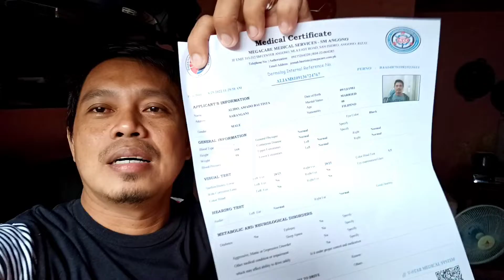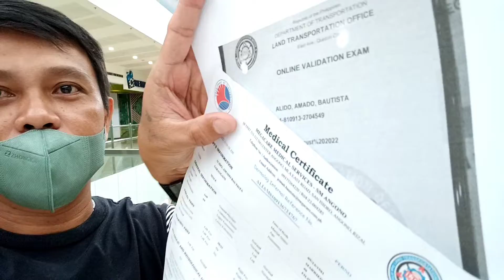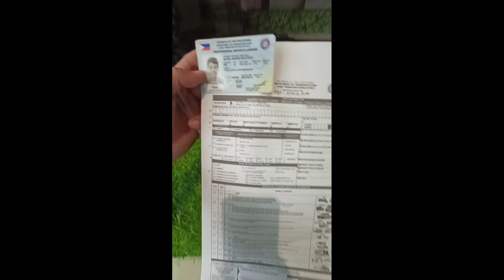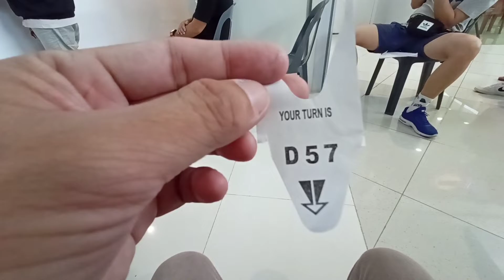DRIVERS LICENSE RENEWAL 2022 10 YEARS VALIDITY | Subrang bilis lang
Madali at Mabilis lang ang pag Renew ng ating mga Lisensya bastat nakahanda na ang Ating mga Requirements...
OLD LICENSE
MEDICAL CERT
LTO PORTAL EXAM